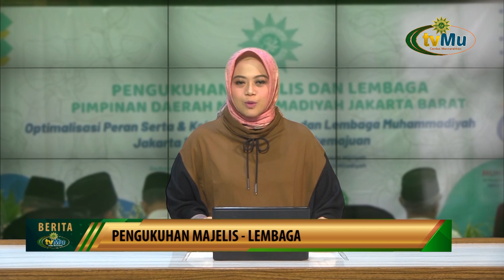PDM Jakarta Barat Kukuhkan Majelis dan Lembaga